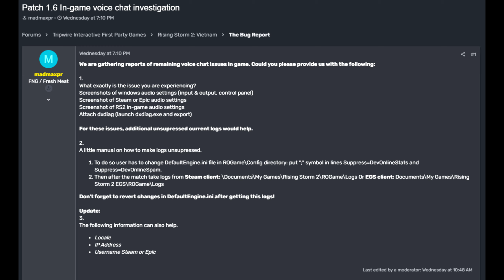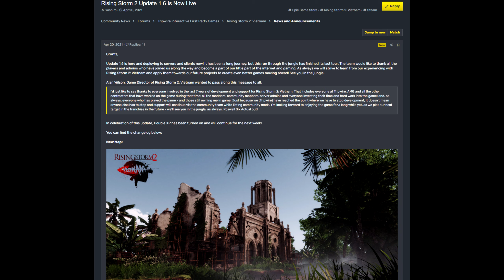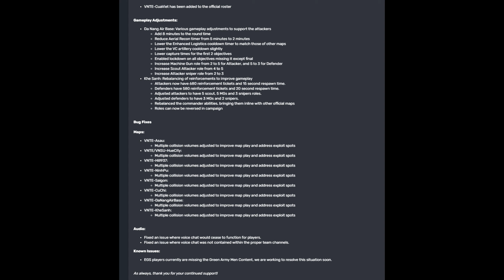1.6 Final Update | Rising Storm 2 Vietnam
@Tripwire Interactive